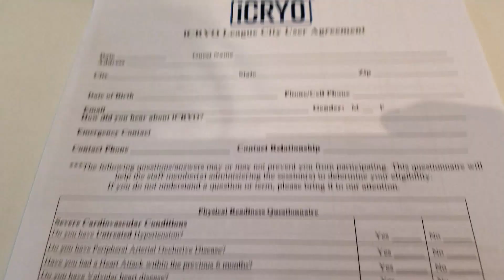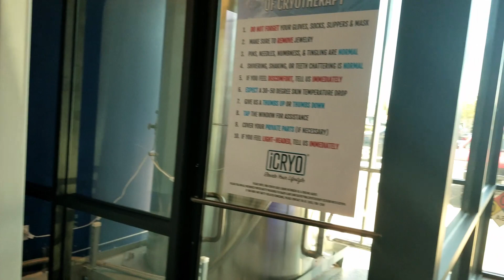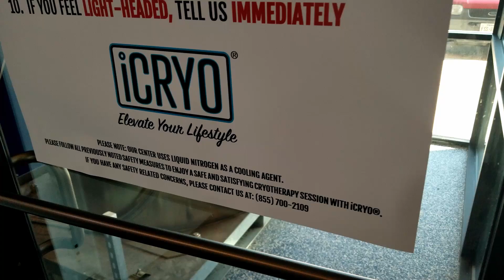Cryotherapy + Tricking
In this episode we explore the recent trend of Cryotherapy centers popping up all over the city. Then we goto the gym and see how our bodies feel immediately after the cryo.

LITMF